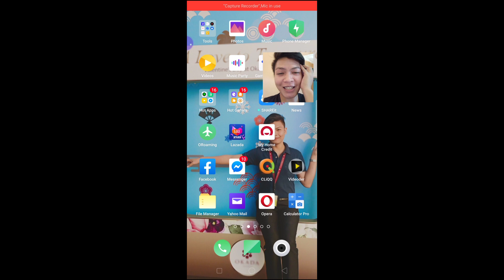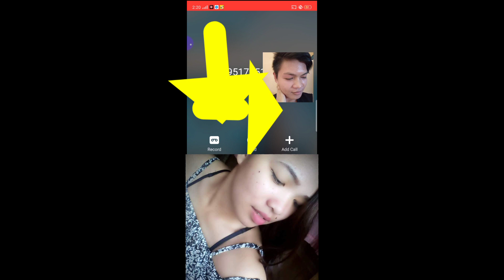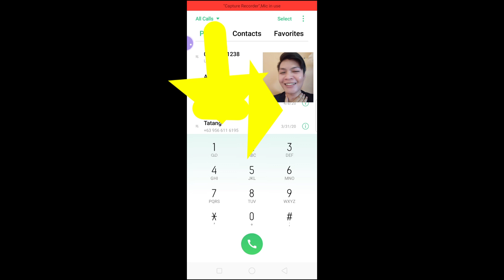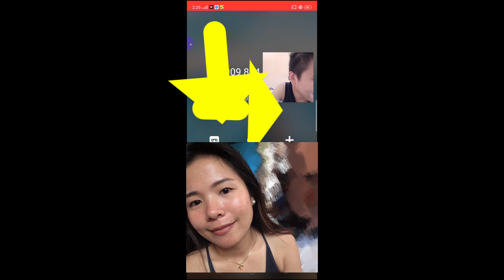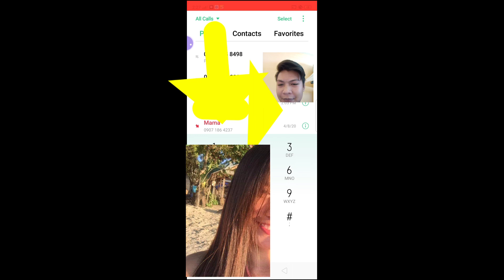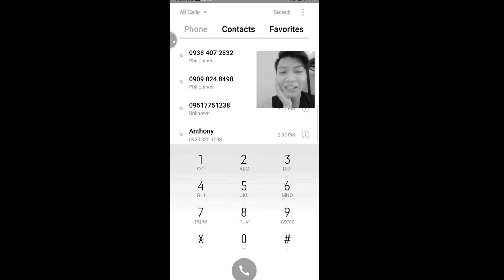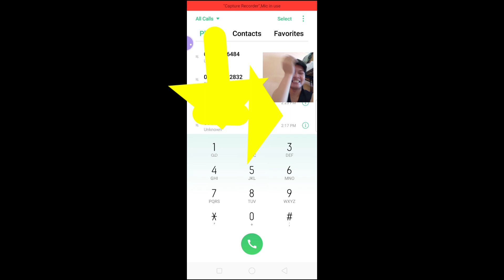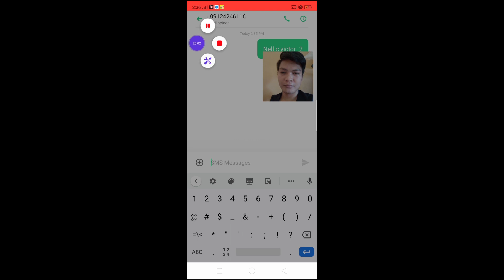Prank my batchmate ( success )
Victor alabar
Sorry sa into